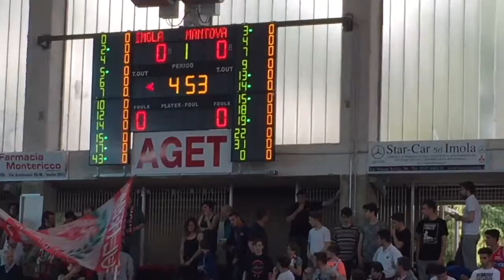Partita di Basket Andrea Costa - Mantova 03.04.16 cla ma